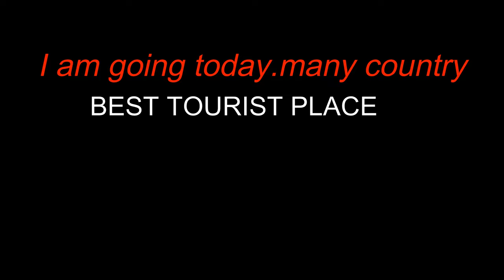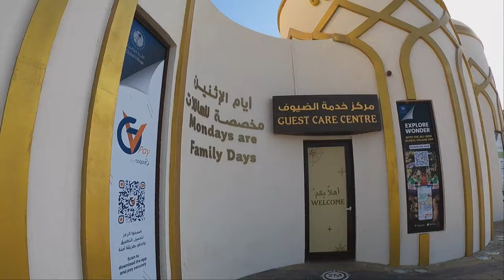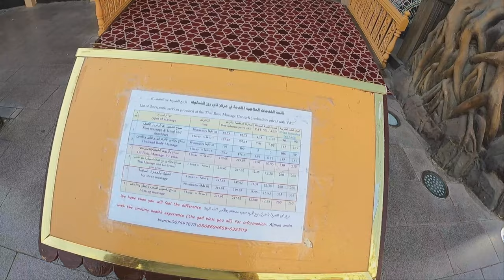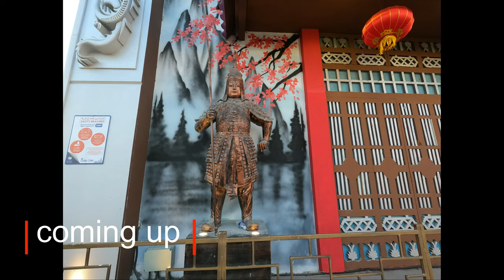I was go many countries today | mene bohut desh ghuma ajj| especially Pakistan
in this video. I am visiting today Pakistan. artificial. looks like the same. or vi bohut sare desh dekhneko mile.khub maja aaya.
about this channel.I am moti mondal.me ak part time solo travel er hu.or me Kuch naya dekhaneki koushis karta hu vlogging karke.or me Sara video Hindi me banata hu.ummid he ke app logoko pasand aayega.  Thank you so much.
Connect on Instagram to see updates. moti mondal1992
1I was go many countries today
2especially Pakistan |
3solo travel vlog
4solo travel destinations
5vlogging camera
6dubai city video
7dubai city tour
8dubai city 2020
9indian vlogger
10global village dubai
11global village 2021
12global village dubai 2020
13best tourist places in the world
14most popular tourist attractions in the world
15most popular tourist destinations in the world
16most popular tourist countries
17moti mondal india